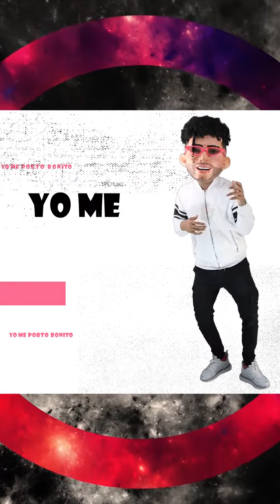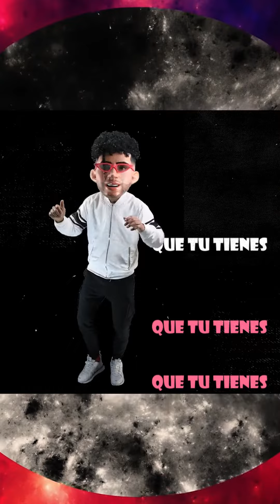DNX 4 (The Next Four) Me Porto Bonito Bachata Version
We are fans of badbunny and we love "Me Porto Bonito" so much that we did a Bachata version. We are DNX 4 The next generation of Bachata.